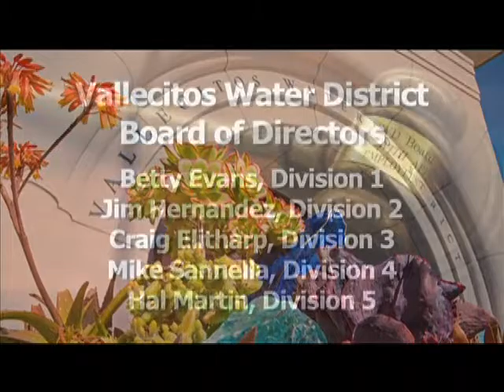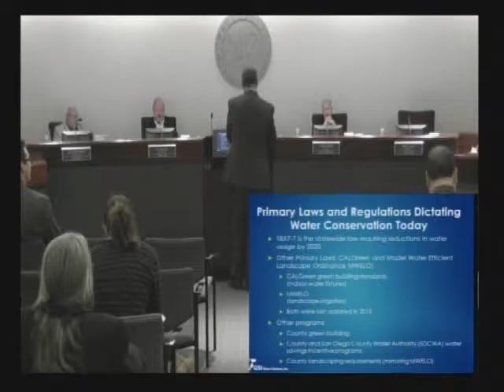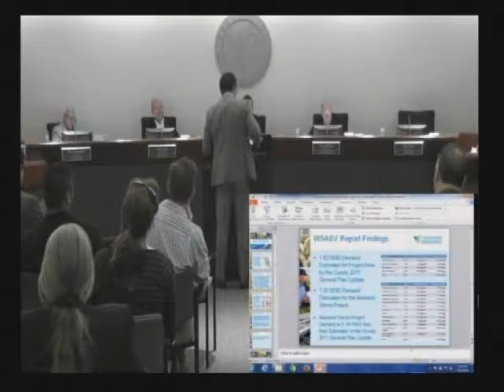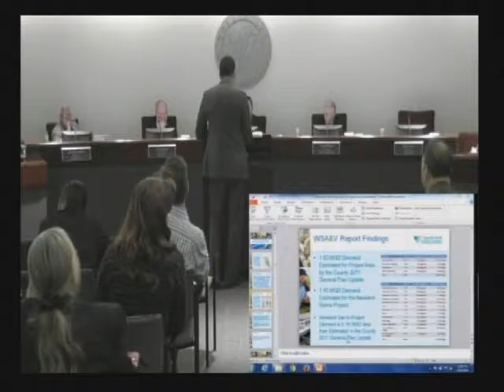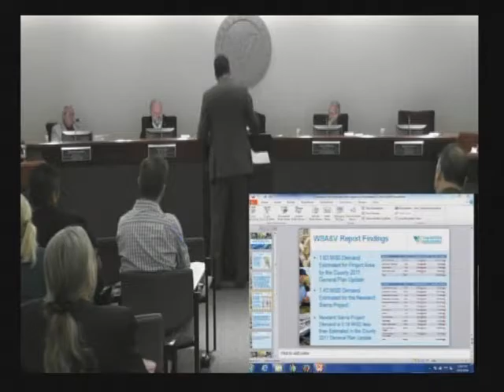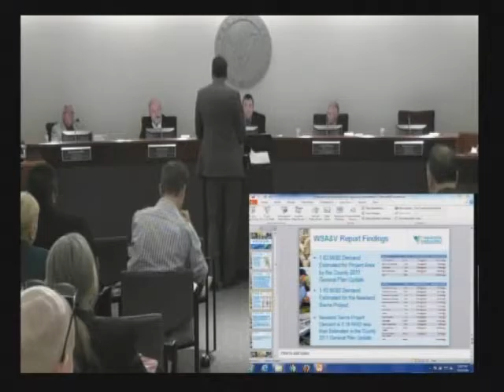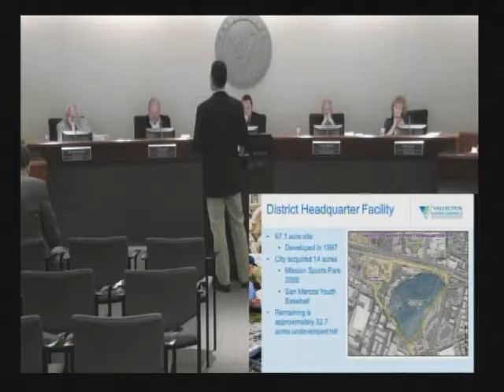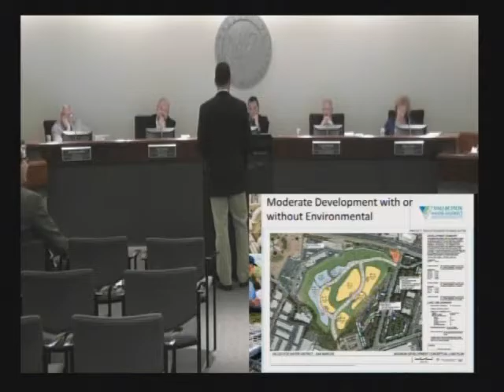Vallecitos Water District Board of Directors Meeting | October 5, 2016